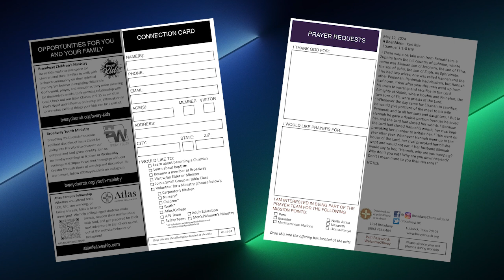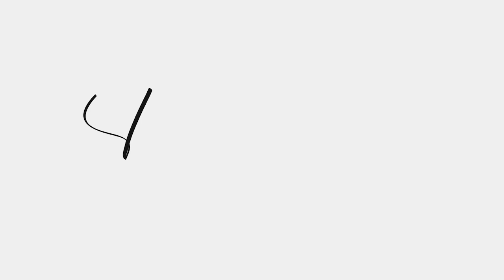Broadway Today June 30, 2024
The Sunday morning video announcements for Broadway Church of Christ in Lubbock, TX.